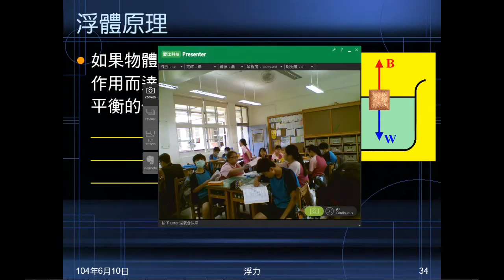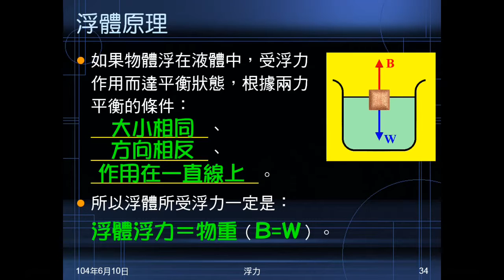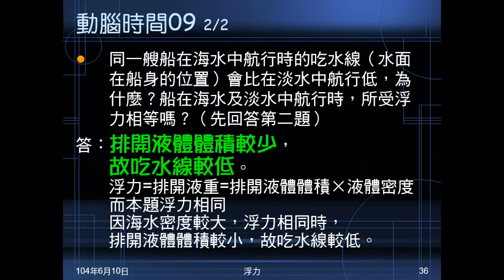103學年國二理化 常見的力30：浮體原理、動腦時間09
說明浮體原理（浮體浮力等於物重）。動腦時間09問船在海水的吃水線為何較低？船在海及淡水中的浮力是否相等？